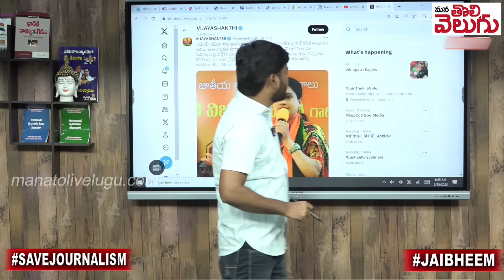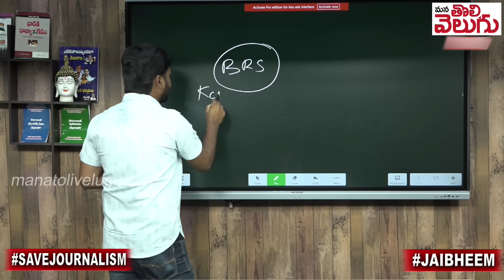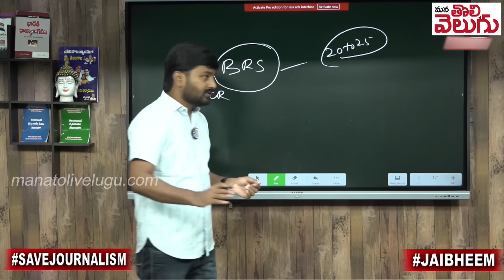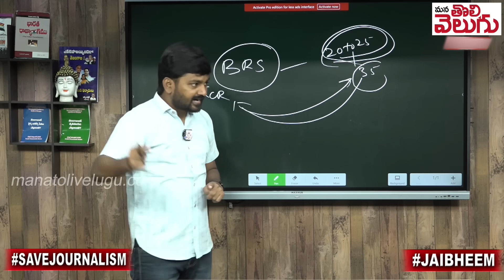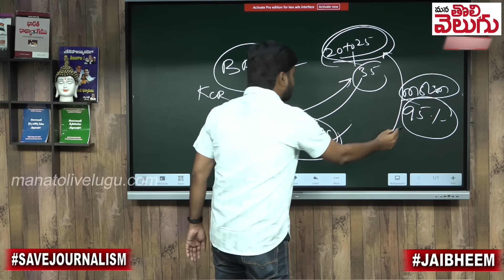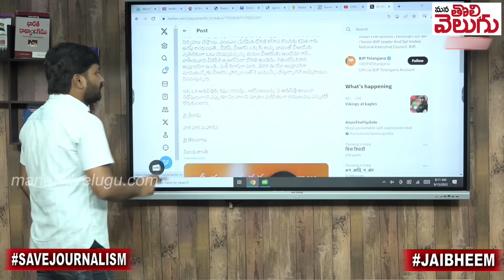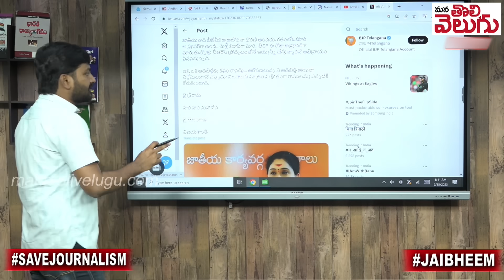కవిత నోటీస్ పై విజయశాంతి సంచలనం !! అసలు డ్రామా ఇదేనట! | Bjp Vijayashanthi Sensational On Mlc Kavitha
కవిత నోటీస్ పై విజయశాంతి సంచలనం !! అసలు డ్రామా ఇదేనట! | Bjp Vijayashanthi Sensational On Mlc Kavitha | Mana Tolivelugu